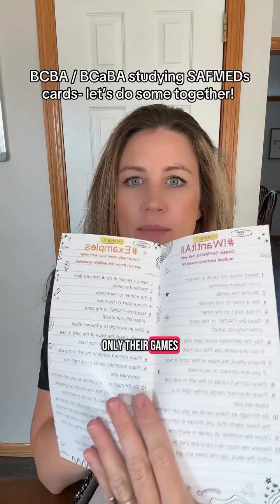SAFMEDS THAT DONT SUCK 🔥 Let’s be real: as helpful as SAFMEDs are for fluency, sometimes it can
SAFMEDS THAT DONT SUCK 🔥

Let’s be real: as helpful as SAFMEDs are for fluency, sometimes it can get a little mundane. We had a little fun in our SNABA lab and created some alternative ways to play.

With 5 additional game variations that can be played solo or with multiple players, who knew that you could play F, Marry, Kill to aid in your studying?

This is not only a great study tool; these cards can be used for supervision, refreshers, staff meetings, and first dates!

The product includes over 560+ cards from each area of the 6th Edition Test Content Outline with additional visuals and equations!

Grab your set and have some fun studying 📚